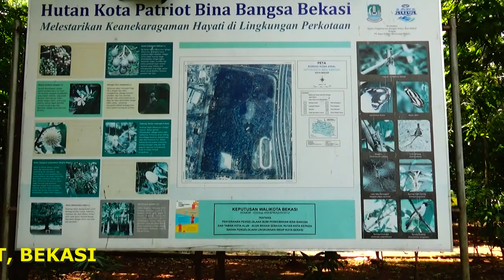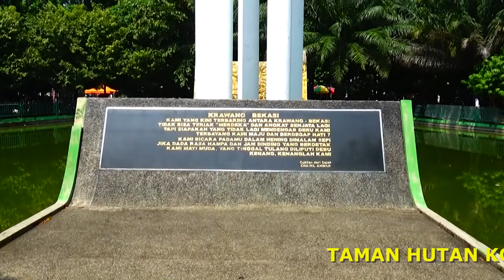TAMAN HUTAN KOTA PATRIOT BEKASI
Kota Bekasi masih mempunyai taman hutan kota dengan pepohonan yang asri